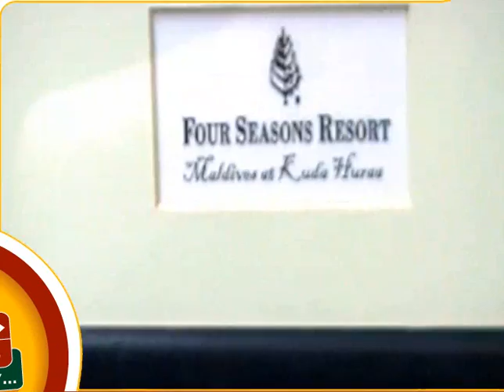Working as a Waiter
Working in Four Seasons Hotel - Ireland